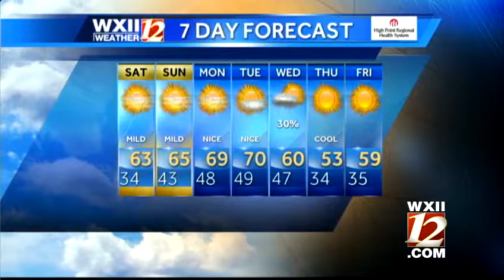Holiday parade forecast is mild and comfortable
Brian Slocum takes a look at your Saturday forecast.